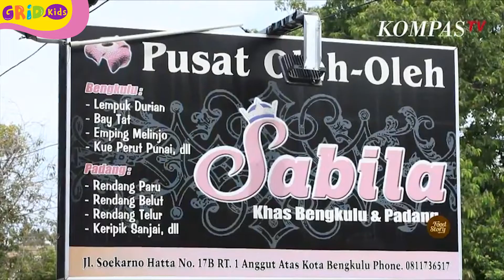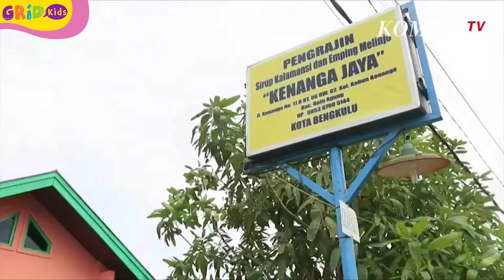Jalan-Jalan Virtual dan Melihat Makanan Warisan Nenek Moyang Bengkulu - Resep Perut Punai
Hi kids, sudah weekend, waktunya kita jalan-jalan secara virtual nih. Kali ini kita akan kemana ya? Nah, kali ini kita akan jalan-jalan virtual ke Kota Bengkulu dan melihat berbagai makanan warisan nenek moyang yang legendaris.
GRIDSKIDS ARE ALL ABOUT FUN!
Visit our media:
KUNJUNGI  - PLAYLIST CHANNEL :
Produser: Lucia Triundari
Editor: Sigit Purnomo, Karto Mandiro
Script Writer: Angela Ribka S, Ifrani, Della Widiawan
Creative Art : Dyta Salsabila, Akmal Nadhif Predika